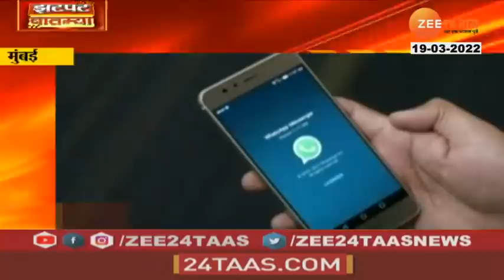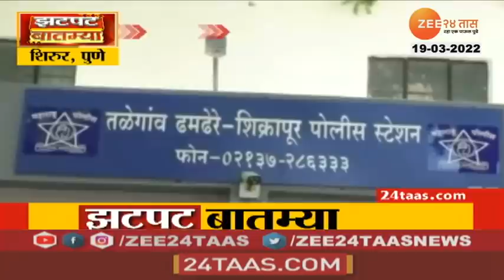Zatpat News at 9 30 On 19th March